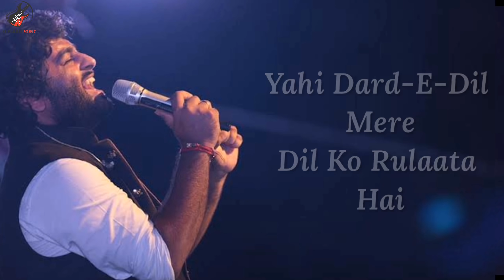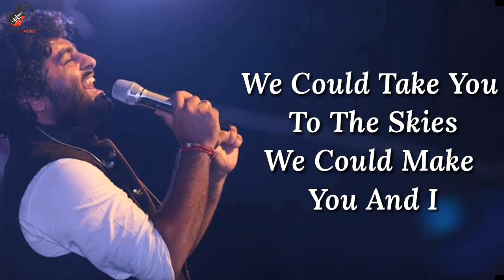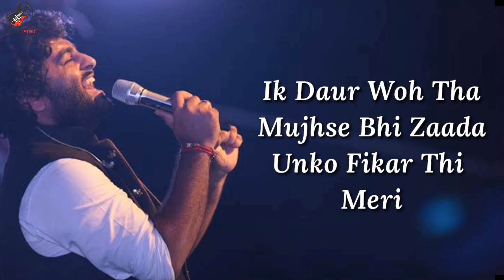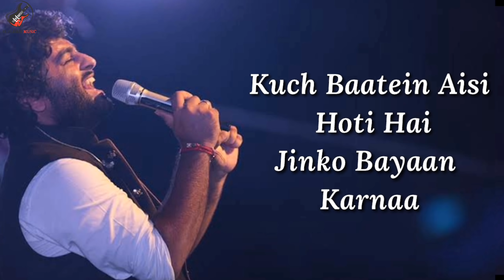Wafa Ne Bewafai Lyrics - Arijit Singh, Neeti Mohan, Suzanne D’Mello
Wafa Ne Bewafai Lyrics: A sad song from Himesh Reshammiya starrer Tera Suroor, It is sung by Arijit Singh and composed by Himesh Reshammiya and lyrics are penned by Sameer Anjaan.

"WAFA NE BEWAFAI" SONG INFO
Singer: Arijit Singh, Neeti Mohan, Suzanne D’Mello
Album: Teraa Surroor
Lyricist: Sameer Anjaan
Cast: Himesh Reshammiya, Farah Karimaee
Music Label: T-Series

WAFA NE BEWAFAI LYRICS
Ik daur woh tha mujhse bhi zyada
Unko fikar thi meri…
Kehte thhe mujhse rukhsat na honge
Milke dobara kabhi…

Ab toh gairon se mera haal puchha jaata hai
Yahi dard-e-dil mere dil ko rulata hai

Wafa ne bewafai.. bewafai..
Bewafai ki hai (x3)

Wafa ne bewafai..

Baby I’m in paradise
We could take you to skies
We could make you and I (x2)

Meri aashiqui yeh, Rabb ke hawale
Roothe yaar ko bas, koi mana le
Yaadon ki sooli dil mein, gad jaati hai
Veeraniyan jab had se, badh jaati hai

Kehte the mujhse rukhsat na honge
Milke dobara kabhi…

Wafa ne bewafai..

Kuch baatein aisi hoti hain
Jinko bayaan karna..
Lafzon mein, namumkin hota hai
Jab wafa mein, wafa hoti hai
Koi na koi, wajah hoti hai

Kyun faaslon mein, nazdeekiyan hain
Kyun zindagi mein, tabdeeliyan
Kyun tanha dil yeh mera mujhse kahe
Ye silsila bas yunhi chalta rahe

Jaane kya hua hai jiski wajah se
Manzilein judaa si lag rahi
Anjaani raah pe dil ye kyun
Khud ko paata hai
Yahi dard-e-dil mere dil ko rulaata hai

Wafa ne bewafai..